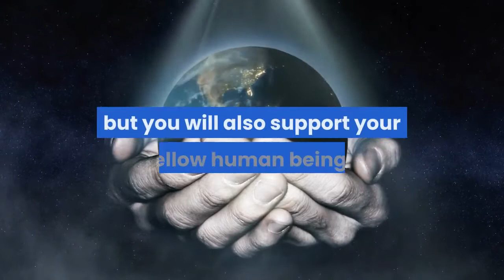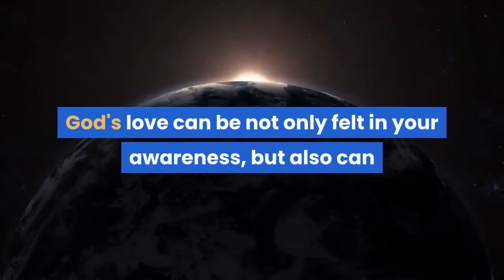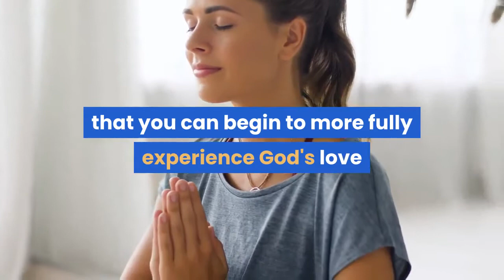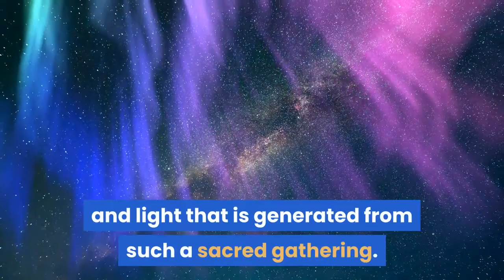The Healing Presence of Gods Love